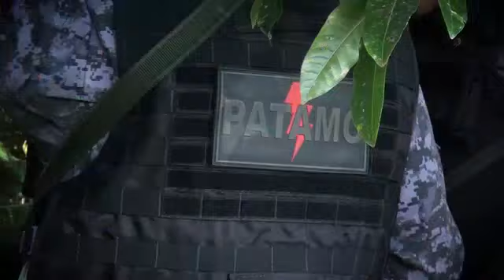Operação integrada apreende 30 mil reais em drogas em Cacoal